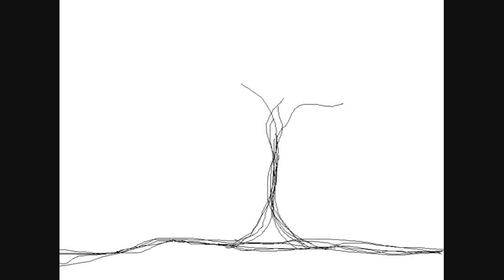Der Nerv - Зима